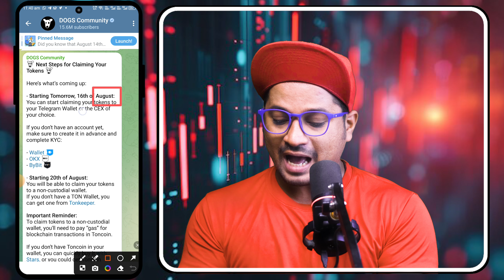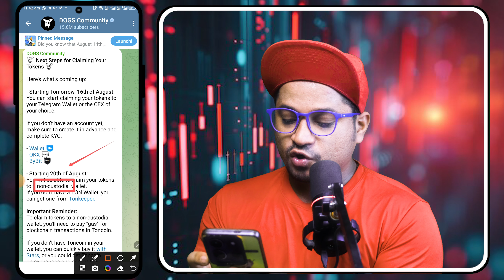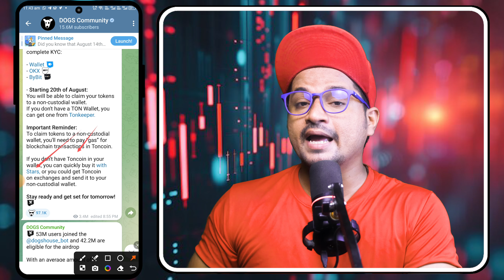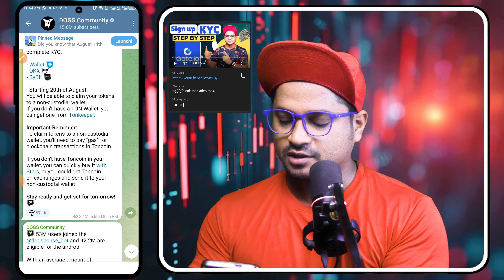Dogs Withdrawal | Dogs Biggest Update | withdrawal 0% fees